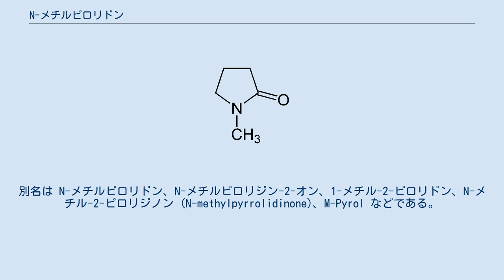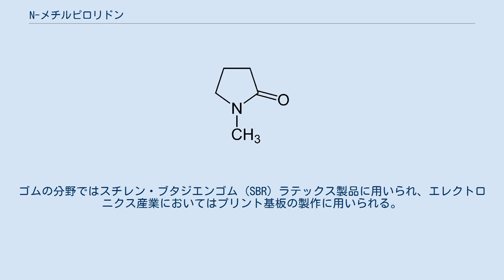N-メチルピロリドン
N-メチル-2-ピロリドン (N-methylpyrrolidone、NMP) はラクタム構造を含む 5員環の構造を持つ有機化合物で、極性溶媒のひとつである。
別名は N-メチルピロリドン、N-メチルピロリジン-2-オン、1-メチル-2-ピロリドン、N-メチル-2-ピロリジノン (N-methylpyrrolidinone)、M-Pyrol などである。
 無色またはわずかに黄色がかった液体であり、水や酢酸エチル、クロロホルム、ベンゼン、低級アルコールや低級ケトンといったさまざまな溶媒と混ざり合うことができる。
ジメチルホルムアミド (DMF) やジメチルアセトアミド (DMA)、ジメチルスルホキシド (DMSO)、アセトニトリル 等と同じく非プロトン性極性溶媒に属する。
 N-メチル-2-ピロリドンは、γ-ブチロラクトンとメチルアミンとを縮合させて得る 高い溶解性を持つため、特に高分子化学の分野を中心に様々な物質に対する溶媒として用いられる。
また各種繊維やレジン樹脂、金属皮膜プラスチックの表面処理時の溶媒や、ペンキはがし剤としても用いられる。
 N-メチル-2-ピロリドンとその誘導体は農薬や医薬品、繊維助剤、可塑剤、安定化剤、特殊インクなどの中間体として用いられることもある。
またナイロンの前駆体でもある。
ゴムの分野ではスチレン・ブタジエンゴム (SBR) ラテックス製品に用いられ、エレクトロニクス産業においてはプリント基板の製作に用いられる。